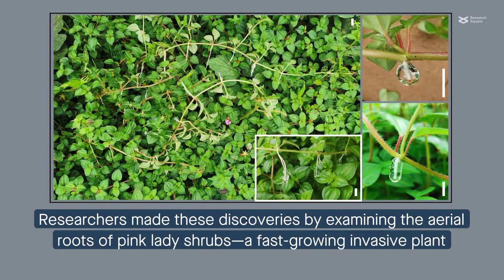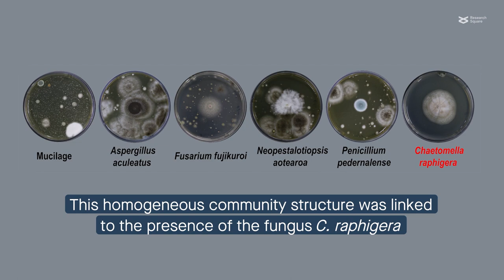Friendly fungi help maintain homeostasis in aerial root microbiome of shrub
Pang et al. “Microbiota-mediated nitrogen fixation and microhabitat homeostasis in aerial root-mucilage.” Microbiome (2023)